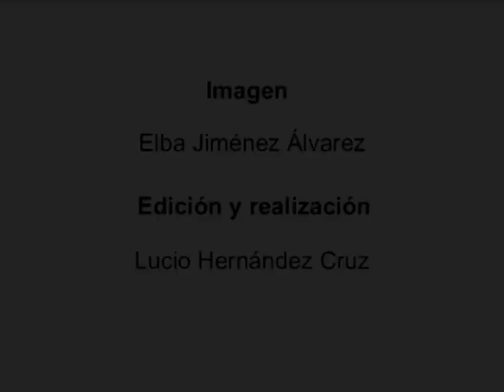Fertilizante con excremento de vacuno. Canal Agrario La Palma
Videos formativo/divulgativo realizado por la Asociación para el Desarrollo Rural de la Isla de La Palma (ADER LA PALMA)